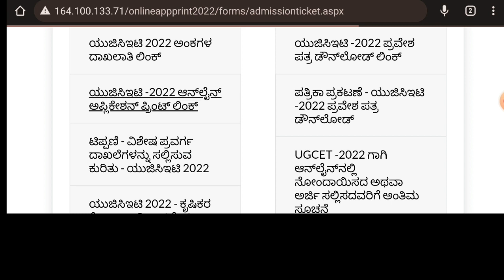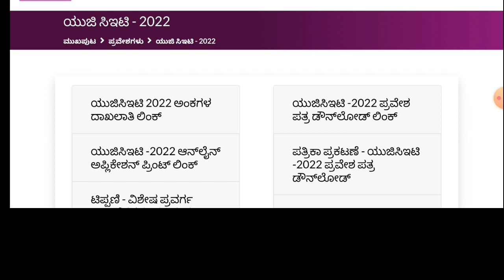KEA LATEST UPDATE|KCET 2022 PU MARKS ENTRY|COMPULSORY!?|PRINTOUT|SCANNED COPY|students solution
Upi id:hatersvtu@ybl

kcet 2022 updates 10th,
kcet 2022 updates 12th,